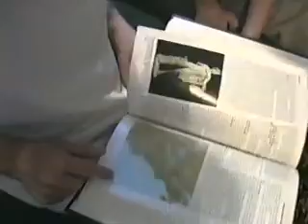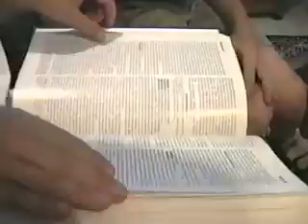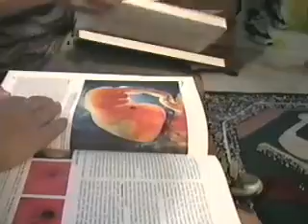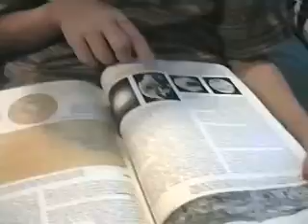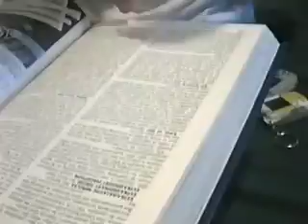Star Envasion Part 2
Tommy and Shane look in the encyclopedia for information on aliens. Mike shoots and directs.